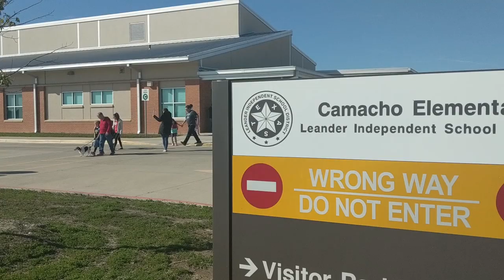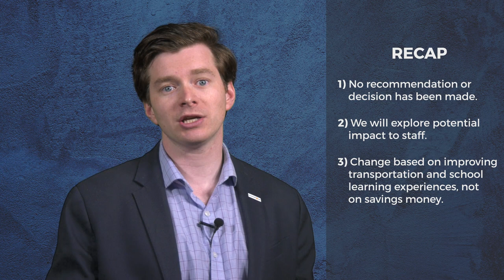Bell Schedule Conversation